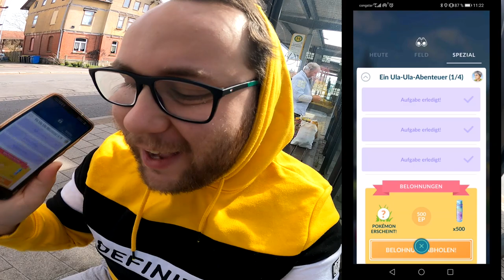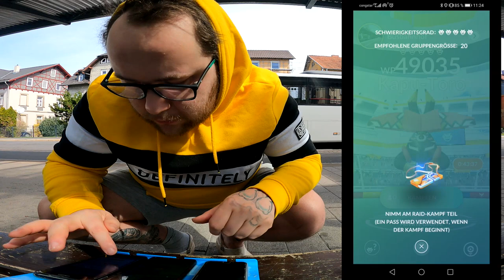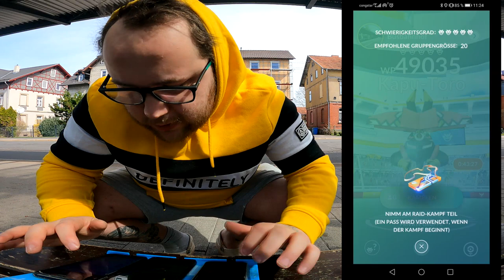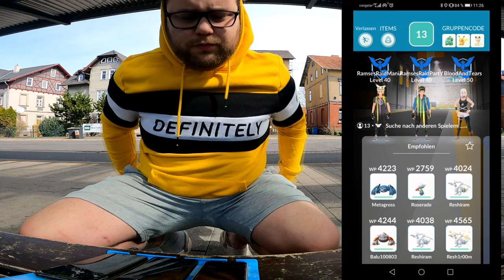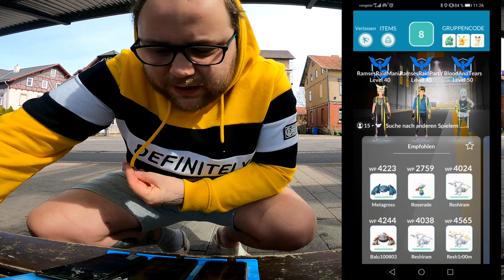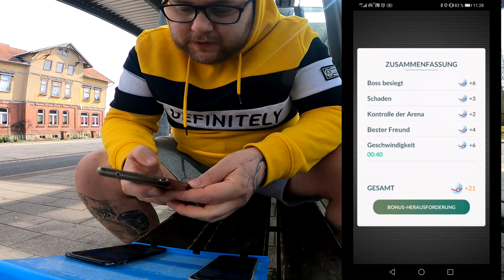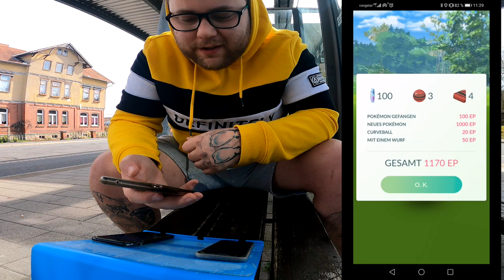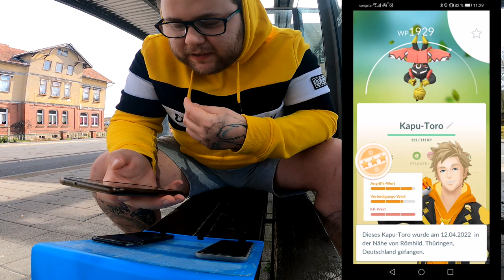Kapu Toro Community Raid am Busbahnhof | Pokémon GO Deutsch # 1872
Habt ihr Bock auf Kapu Toro ? Was ist euer Bestes Kapu Toro bisher und wie findet ihr das Design des Stieres :P